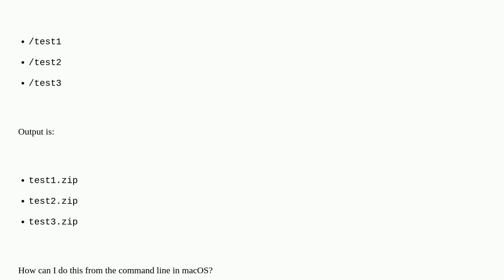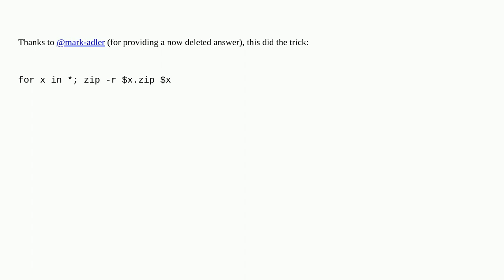Compress each directory to its own Zip file from command line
A special thanks goes out to the community

  command-line zsh zip macos compression